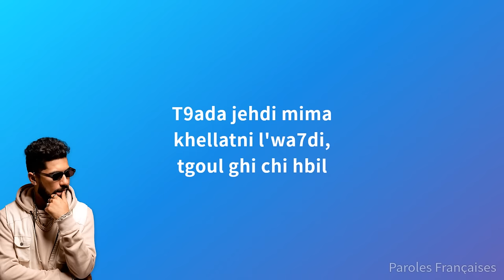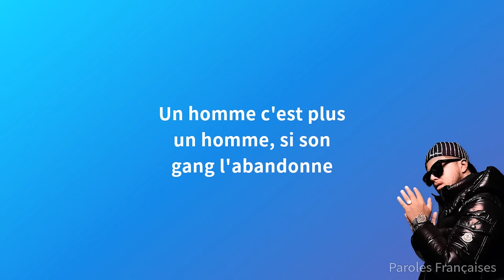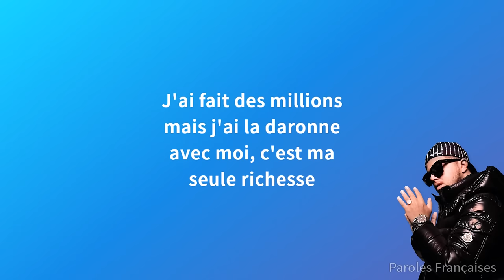ElGrandeToto - DELLALI ft. Hamza (كلمات/Paroles) [مترجمة/Traduction FR]